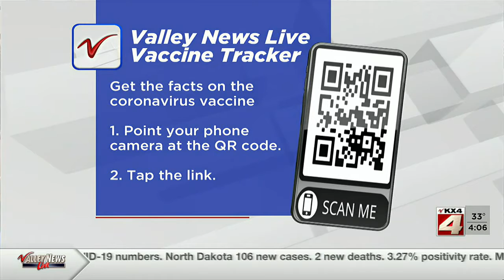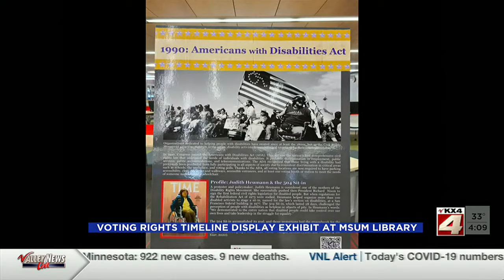News 400PM News March 10 Part 1